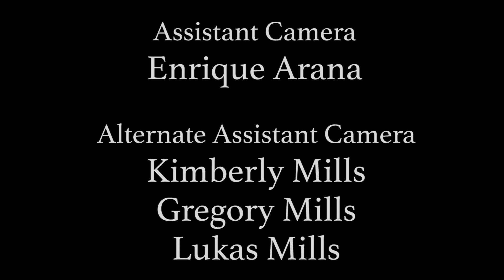Sleep Tight | Horror Short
This film was my first attempt at a horror flick. This video served as my final project for my first film class at a college level. I got to use a lot of fancy equipment, all of which I loved hehehe. I was geeking out pretty hard.

Anyways, without further adieu, I give you Sleep Tight. Enjoy! And beware...

CAST
Young Woman - Rocky Woolley
The Hooded Figure - Enrique Arana, Gregory Mills

CREW
Written and Directed By - Lukas Mills
Assistant Director & Cinematographer - Megan Volkers
Assistant Camera - Enrique Arana
Alternate Assistant Camera - Kimberly Mills, Gregory Mills
Boom Operator - Gregory Mills
Alternate Boom Operator - Enrique Arana
Editor - Lukas Mills
Grips - Enrique Arana, Kimberly Mills, Gregory Mills, Lukas Mills
Props Master - Gregory Mills
Set Design - Kimberly Mills